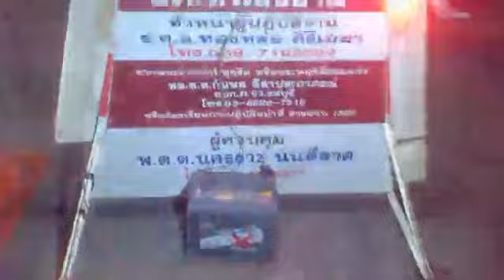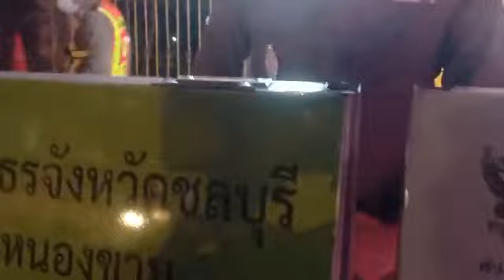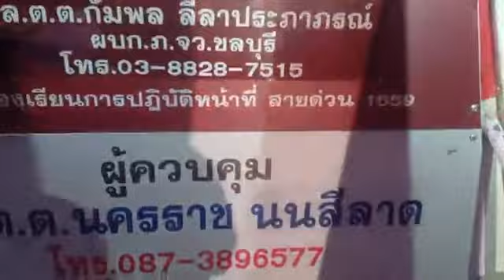สภ.หนองขามไม่อะไรมาก ทำตามคำสั่งเป็นพอ | Cr.พรรณา พุ่มพะเนียง